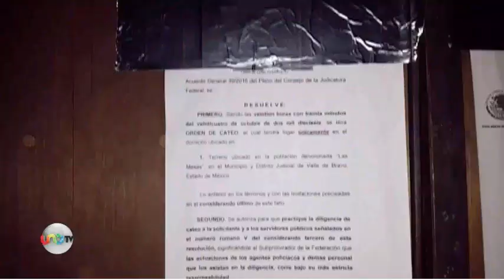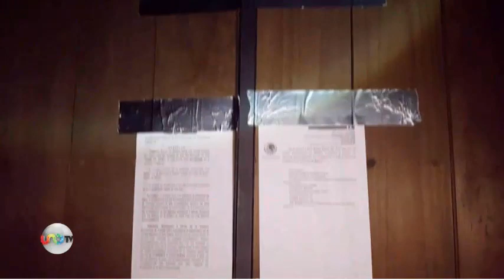José Cárdenas en Uno TV con Carlos Elizondo Mayer Serra